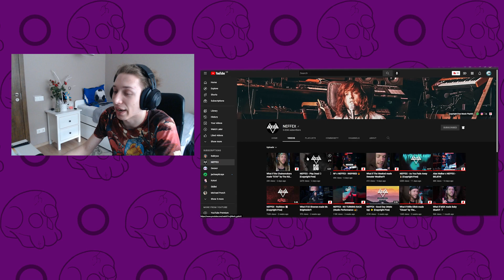reacting to NEFFEX new chill song PLAY DEAD